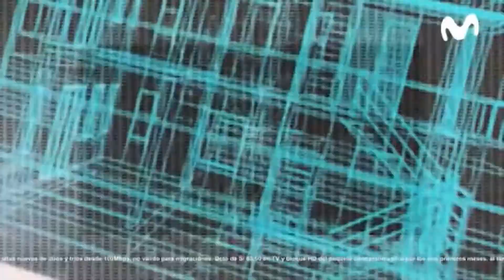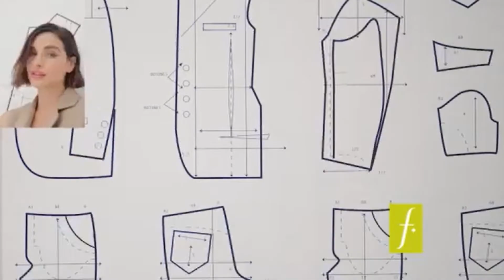Tanda Comercial Panamericana Televisión 📺 (Perú, 14/03/2023 📅) (3/4)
Comerciales:
- Promo Moisés y los 10 Mandamientos en Panamericana Televisión 📺 (14 de Marzo 📅).
- Lejía Sapolio y Clorox: El Reto Sapolio.
- Detergente Marsella: Vecina (Versión con JuntosPorLaPaz 🕊️).
- plazaVea: Promociones (13-16 de Marzo 📅).
- Movistar: Estudiantes 🧑🏻‍🎓 con Fibra.
- Fideos 🍝 Don Vittorio (Versión 2023 📅).
- Poett (Versión con Elimina 🗑️ el virus causante de COVID-19 🦠).
- Falabella: Tailoring.
- Lejía Clorox.
- Detergente Opal Ultra (Versión Corta).